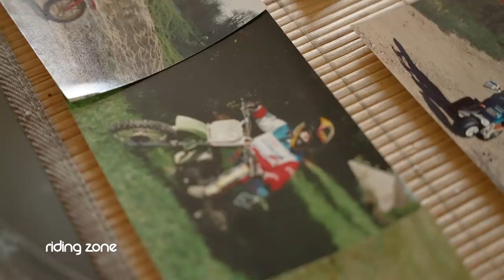Romain Jeandrot, quand le roi du stunt découvre la BikeLife !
Il a su conquérir la planète stunt... mais aujourd'hui, avec un nouvel ajout à son écurie, Romain Jeandrot compte se remettre au motocross et explorer les sensations du mouvement bikelife !

Chaque semaine, Riding Zone, le magazine des sports extrêmes et de la culture glisse, vous donne rendez-vous sur YouTube pour découvrir des contenus exclusifs !

Il faut préciser votre nom, prénom, âge et décrire votre vidéo (lieux, explications etc..), n'oubliez pas d'y ajouter votre nom et votre @ instagram pour que l'on puisse vous créditer.
Vos vidéos seront susceptibles d'être utilisées dans un zapping et/ou dans l'émission Riding Zone Junior, qui est diffusée chaque vendredi sur Okoo ! 😎